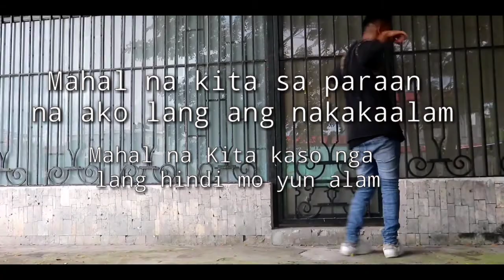N'Luv'W/ u by Jnske ft Ritzz|DanceCover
minsan may mga Babae na hindi alam yung Feelings nTin sa kanila ...
Pero sana maamin kona rin😊

Location @ SRC

Videographed by JayDe Alolor

VideoEdited by: MarkYgot